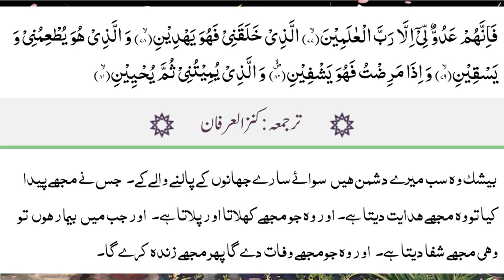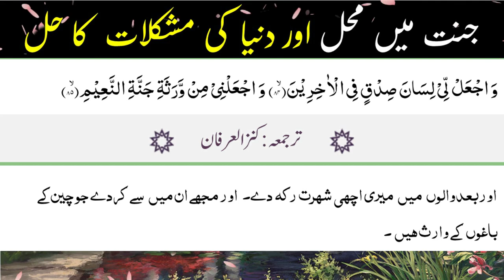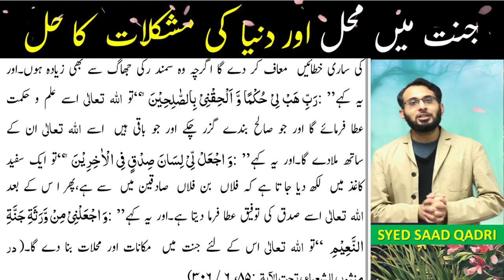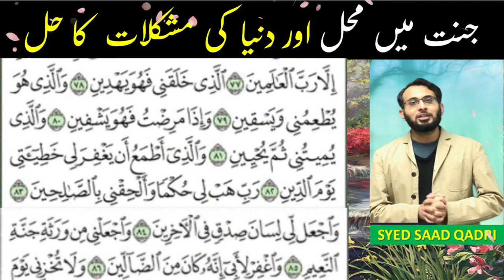Jannat mein Mahal aur Dunya ki Mushkilat kA HAL | Palaces in Jannah and Solution for life problems